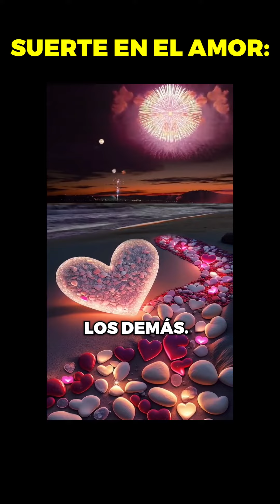Suerteenelamor caminosdedios fe viral insistir persistir resistir nuncadesistir